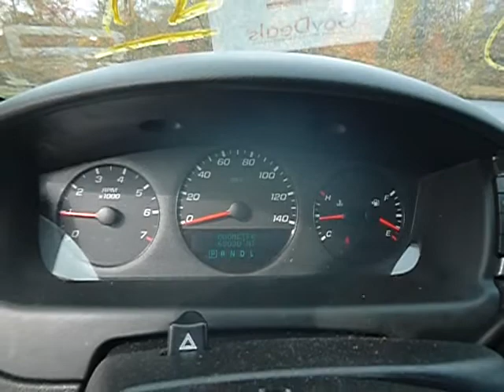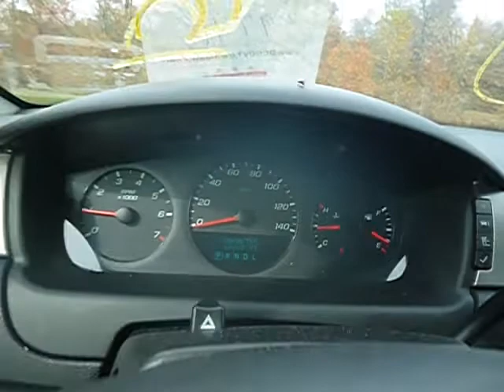GovDeals: 2014 Chevrolet Impala